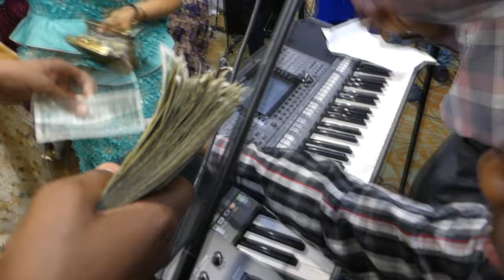Making of Self-affirmation Project #3 - Raising Funds